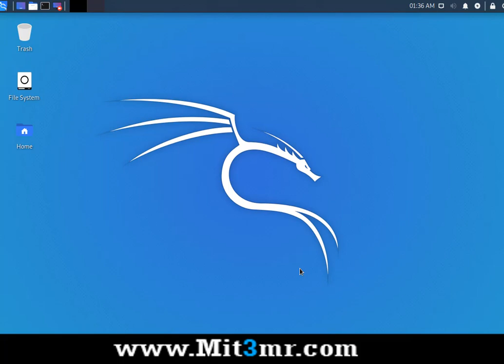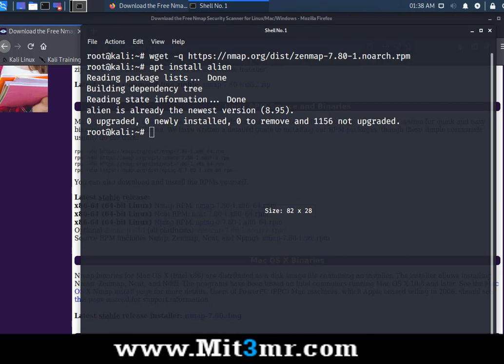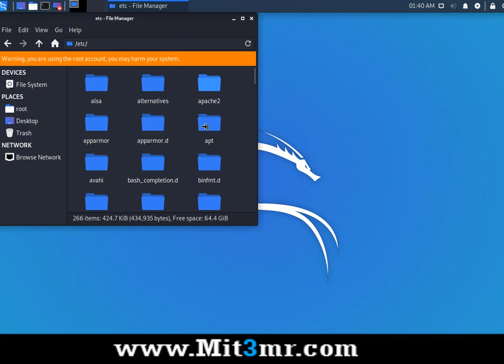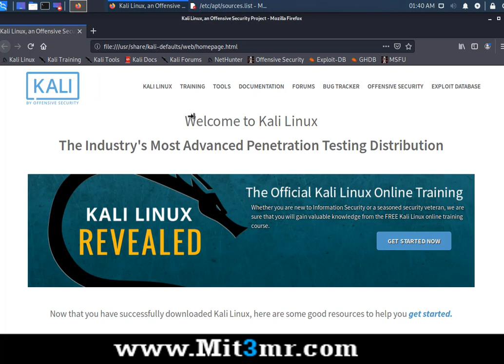how to install zenmap on kali linux 2020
●▬▬▬▬▬▬▬▬▬▬▬ஜ۩۞۩ஜ▬▬▬▬▬▬▬▬▬▬▬●
●▬▬▬▬▬▬▬▬▬▬▬ஜ۩۞۩ஜ▬▬▬▬▬▬▬▬▬▬▬●

🎁🎁  | Follow Me |    🎁🎁
Thakns.

●▬▬▬▬▬▬▬▬▬▬ஜ۩۞۩ஜ▬▬▬▬▬▬▬▬▬▬●